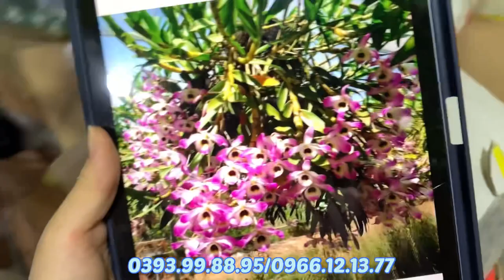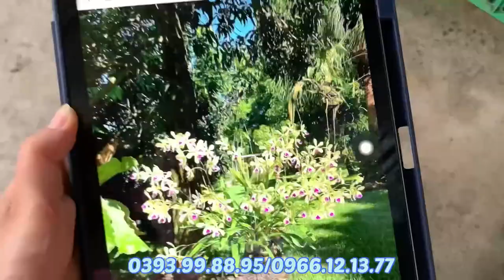SÁNG 18/4 SIÊU THỊ HOA LAN GIÁ RẺ HÀNG TRĂM MẶT HÀNG LAN RỪNG VÀ LAN THUẦN..0393998895/0966121377